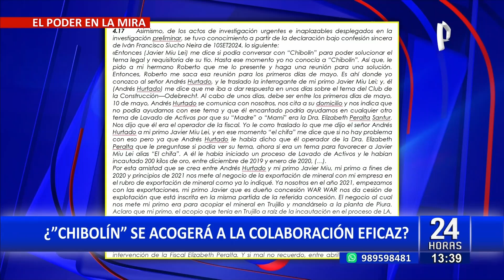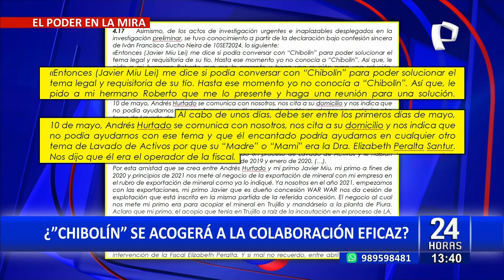James Rodríguez sobre Andrés Hurtado: "Haciendo una sumatoria, superaría los 20 años de cárcel"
El abogado penalista, James Rodríguez, se pronunció sobre la situación del conductor de televisión, Andrés Hurtado, quien fue detenido preliminarmente por 7 días, en el marco de la investigación que se le sigue por presunto tráfico de influencias y lavado de activos.

En declaraciones para 24 Horas Mediodía, el jurista indicó que, de comprobarse responsabilidad del popular "Chibolín" en los hechos que se le imputan, podría recibir una condena de más de 20 años de prisión.

"Estaríamos inmersos en una organización criminal y el señor Andrés Hurtado estaría inmerso en los delitos de tráfico de influencias, cohecho activo específico y lavado de activos. Haciendo una sumatoria, superaría, tranquilamente, más de los 20 años", dijo.

DETENIDO EN CLÍNICA

Como se recuerda, Andrés Hurtado fue detenido preliminarmente la noche del último jueves 19 de setiembre en una clínica del distrito de San Borja, donde se venía recuperando de una intervención quirúrgica en los genitales.